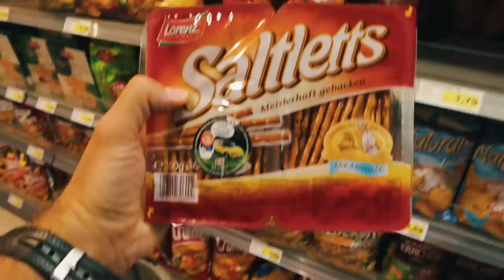American Girlfriend Tries GERMAN SNACKS & CANDY! (Part 1)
Deana tries GermanSnacks and GermanCandy for the first time! Phil is from Germany, so he made a list of popular German treats.

This is part 1 of our "Trying German Snacks" video where we go to the supermarket in Germany and try out some of our goodies. Check out Deana comparing an American perspective on these German candy staples! FEEL THE SUGAR RUSH!

Goldfish -  Soundtracks And Come Backs